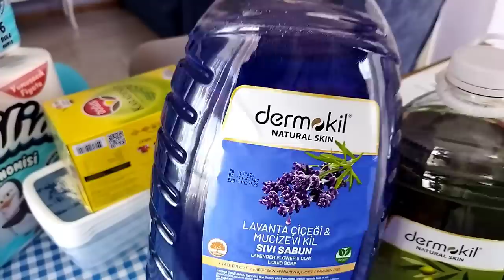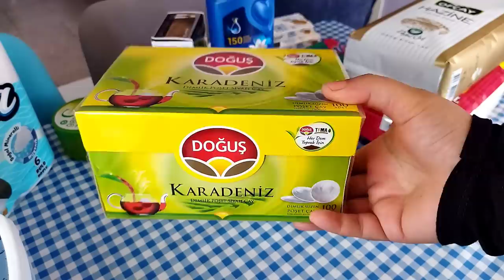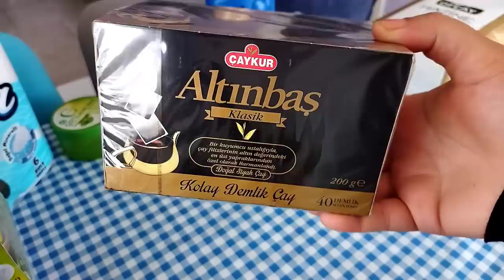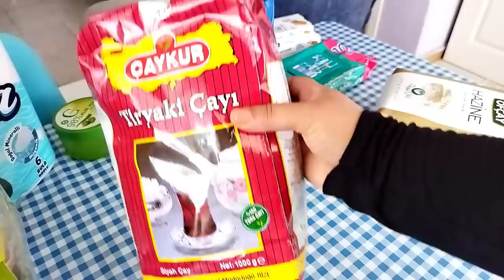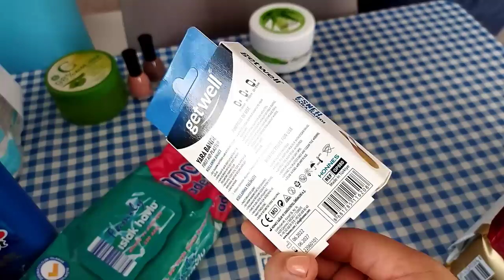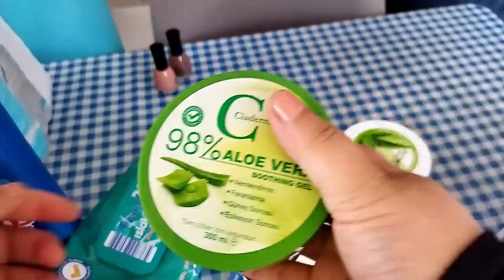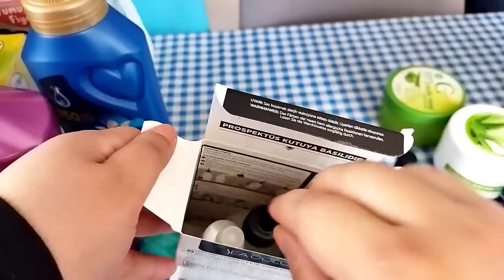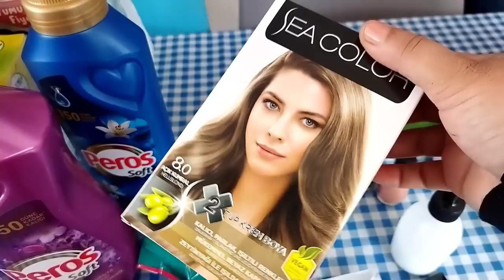BİM A101 ŞOK AKTÜEL ÜRÜNLER BÜYÜK İNDİRİM UYGUN FİYATLI İNDİRİMLİ MARKET ALIŞVERİŞİ